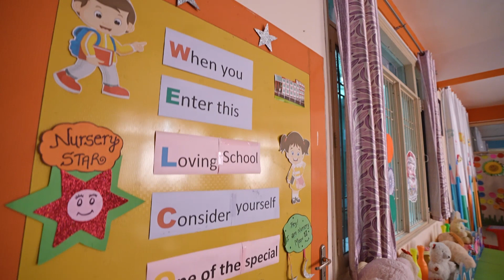U.K.G. (GROUP 4) Dance Performance on e annual function #2023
Beautiful Dance on Song 'Muqabla' by U.K.G. students